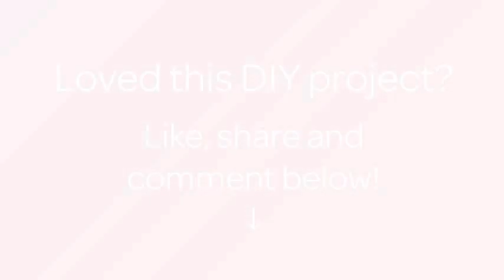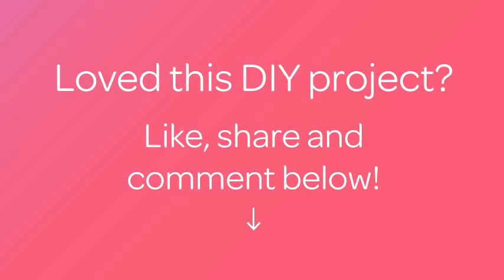Create Miniature Clay Roof Tiles - Crafts - Guidecentral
About this DIY project:
- Title: Create Miniature Clay Roof Tiles

Supplies:
- Air-dry clay
- Roof tile shaped clay cutter
- Cylindrical shape like a round pencil
- Brown acrylic paint
- Rolling pin